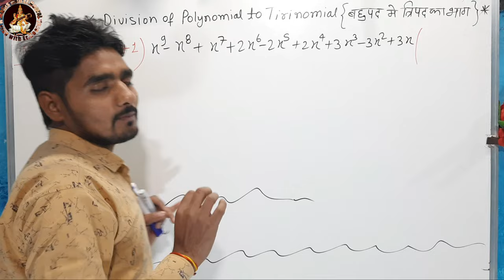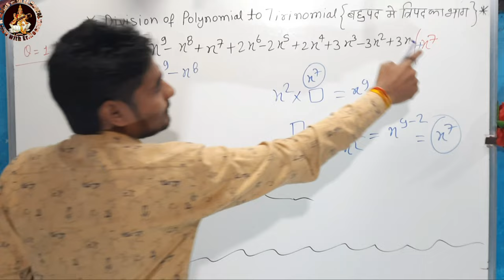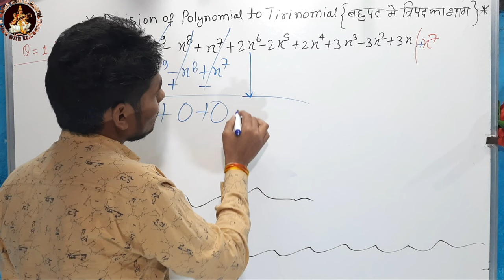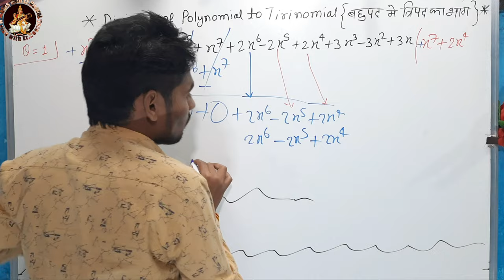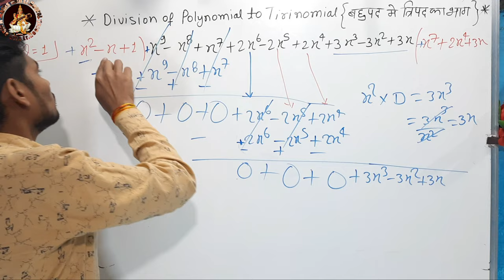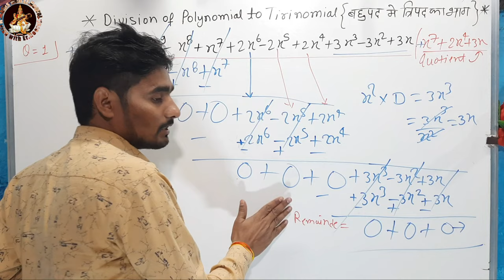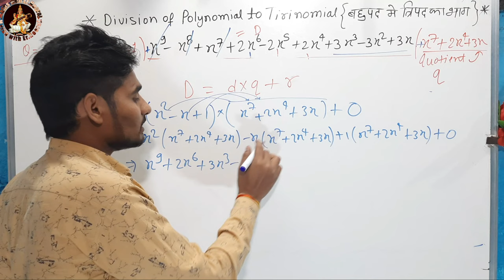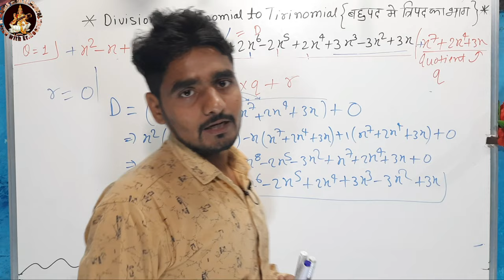Algebraic expression ka Divide|Calss 10th,and Class 9th|Traditional Process|trinomial ka bhag MWEr.N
Hello guys in this video. I have discussed, Addition subtraction of Algebraic expression| बीजगणीत ke sawal| बीजगणित ka jodna and ghatana |Algebraic Addition subtraction and division of Algebrai expression. I hope this video is beneficial for you.
$ POWERS OF 📚📚✍✍.